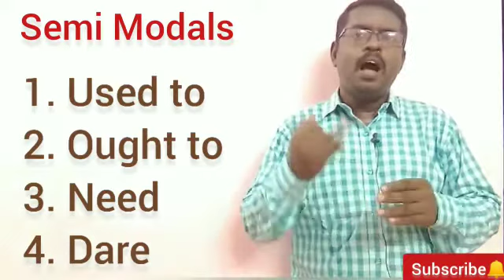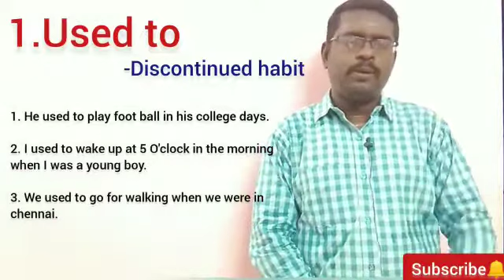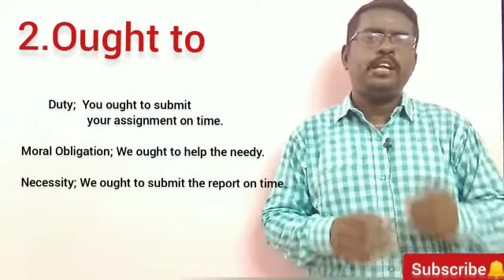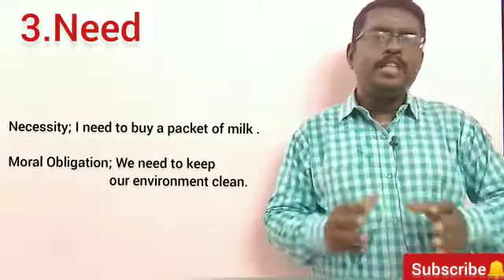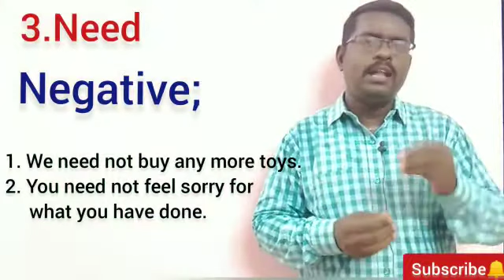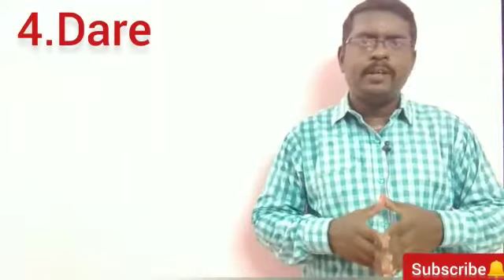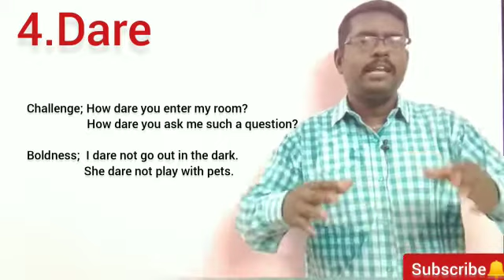Semi Modals|Quasi Modals| Marginal Modals|Used to|Ought to|Need|Dare|Tamil|Learn English with Mohan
This video explains the usage of Semi Modals/QUASI Modals /Marginal Modals and their purpose in English Grammar.You can understand the correct usage of Semi Modals with simple examples.The explanation is bilingual. An exercise is given for your practice.

In this video explains,  how to get full marks in ERC  for 12th students. A detail explanation is given to score full marks for toppers, average and slow learners.
A sample is attached for each category level students which helps to them to score full marks.

Daily usage sentences, Spoken English through tamil, Frequently used sentences,
Basic sentences,Simple  few sentences ,
Tamil to English , Translation into tamil
Basic spoken English in Tamil, Bible stories in tamil, Sentence pattern in spoken English in Tamil Tamil to English spoken English class video, Baby stories in tamil, 11th Poem, Prose, Supplementary, Grammar part, avoid mistakes ,Tamil to  English Translation sentences , Short sentences in English for daily use in Tamil, Phrasal verbs in English , Mohan's Shorts,  Vivekananda spoken English through tamil, Rajagopalan spoken English through  tamil, Motivational Speech for students,  Error spotting tricks in tamil, English tips, tips and tricks for Grammar,  Daily use English sentences in Tamil, Foreign words, Learn small English sentences, Shorts, Vocabulary english, Subscriber's Question,
Learn Advanced English sentences in Tamil
Learn Advanced English in Tamil meaning
Learn Advanced English sentences through Tamil, English Free, Phrasal verbs in Tamil,
Simple English sentences God stories,
with Tamil meaning, Short English, Simple Present Tense,  sentences, Thinasari English sentences, subject and verb agreement,  learn English through Tamil,  I beat vs I was beaten,
Simle English sentences for daily use with Tamil meaning, Lively life, Panchatantra stories, Clapingo  English conversation for beginners,  English to tamil translation app,
Spoken English sentences with Tamil meaning, Calibre English, Calibre Grammar,
Build your vocabulary in Tamil meaning
Daily use English vocabulary in Tamil
Learn English in Tamil தமிழ்வழி ஆங்கிலம் எளிய முறையில் ஆங்கிலம் கற்றுக்கொள்வது எப்படி?
தினமும் உரையாட பயன்படும் ஆங்கில
வாக்கியங்கள்
semi modals with examples
ought to
semi modals or quasi modals for class 12
semi modals in school grammar
quasi modals semi modals explanation in tamil
ought to used to dare to used to example sentences
should and ought to difference
basic english grammar lessons
dare to used to ought to dare to use in english
where to use should
where to use must
semi modal auxiliaries
semi modal verbs